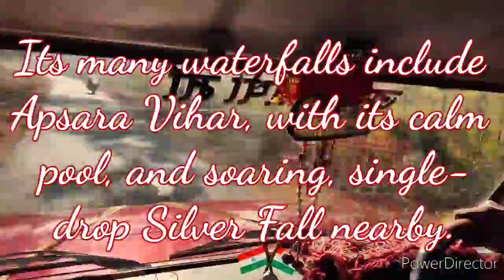Trip to Pachmarhi, MP |Part-1|CK show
Hello friends my name is Chandan Kumar Patel (CK), student of BSc(PCM), currently owing Maruti Suzuki Vitara Brezza 2021 BS6 LXi model ,living in Jabalpur Madhya Pradesh.

Try Amazon Audible for 30-days *FREE* trial & listen to any book of your choice. Cancel anytime.
Try amazon prime for free fast deliveries, videos, music & more
Try Amazon business for to sell your products all over India

# ACCESSORIES TO BE USED IN YOUR CAR
𝐃𝐚𝐬𝐡𝐜𝐚𝐦 -
𝐓𝐲𝐫𝐞 𝐩𝐮𝐜𝐭𝐮𝐫𝐞 𝐤𝐢𝐭 (must have) -
𝐁𝐞𝐬𝐭 𝐭𝐲𝐫𝐞 𝐢𝐧𝐟𝐥𝐚𝐭𝐨𝐫 ( must have ) -
𝐀𝐂 𝐯𝐞𝐧𝐭 𝐜𝐥𝐞𝐚𝐧𝐞𝐫 𝐛𝐫𝐮𝐬𝐡 –
𝐆𝐥𝐚𝐬𝐬 𝐜𝐥𝐞𝐚𝐧𝐞𝐫 –
𝐌𝐮𝐥𝐭𝐢𝐩𝐮𝐫𝐩𝐨𝐬𝐞 𝐜𝐚𝐫 𝐩𝐨𝐥𝐢𝐬𝐡 –
𝐃𝐚𝐬𝐡𝐛𝐨𝐚𝐫𝐝 𝐝𝐫𝐞𝐬𝐬𝐞𝐫 –
𝐓𝐲𝐫𝐞 𝐬𝐡𝐢𝐧𝐞 –
𝐋𝐞𝐚𝐭𝐡𝐞𝐫 𝐜𝐥𝐞𝐚𝐧𝐞𝐫 𝐚𝐧𝐝 𝐜𝐨𝐧𝐝𝐢𝐭𝐢𝐨𝐧𝐞𝐫 –
𝐂𝐥𝐞𝐚𝐧𝐢𝐧𝐠 𝐜𝐥𝐨𝐭𝐡𝐬 𝐟𝐨𝐫 𝐜𝐚𝐫 –
𝐀𝐈𝐑 𝐏𝐔𝐑𝐈𝐅𝐈𝐄𝐑 (Inhale fresh air inside car) –